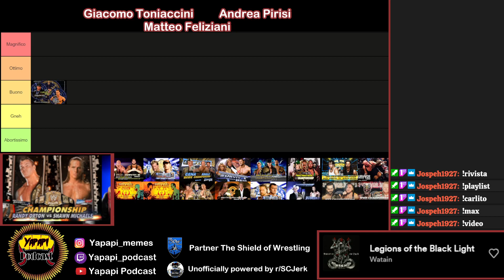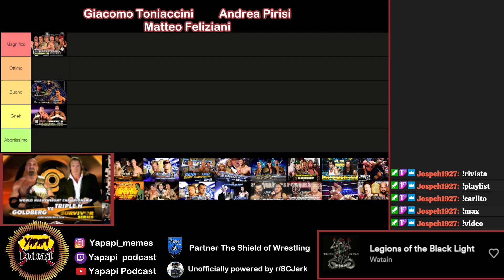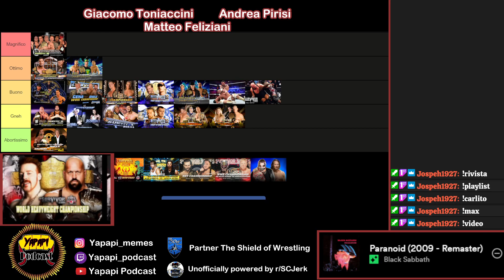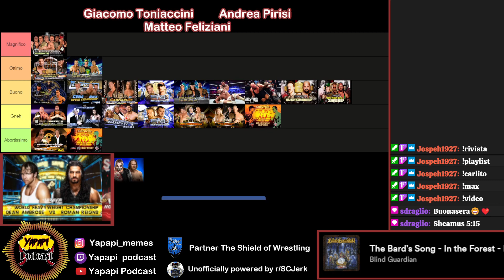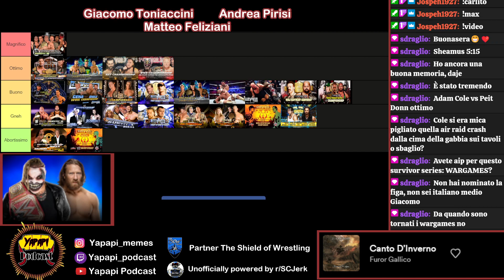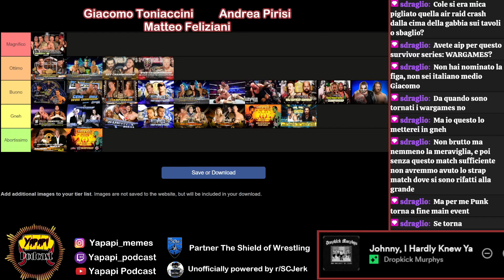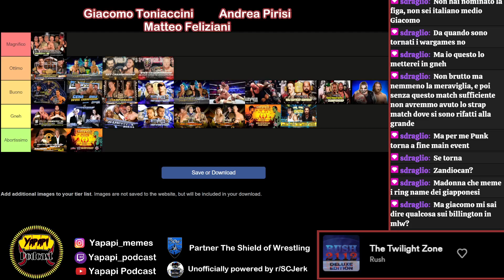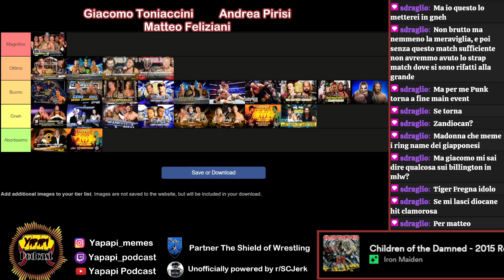Yapapi Extra (25/11/23) - Tier dei sopravviventi